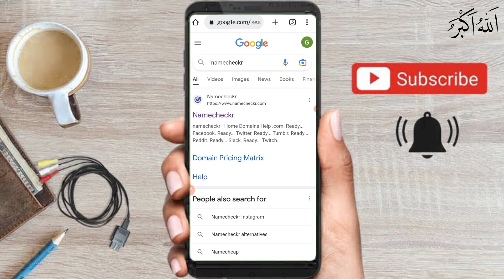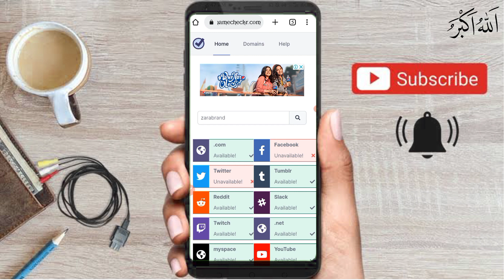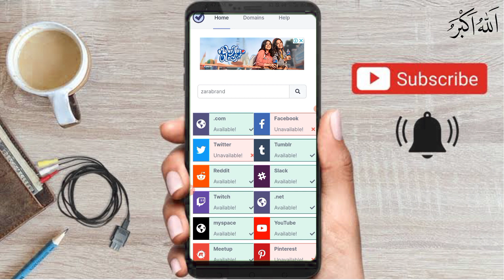Check user Name availability for social media🔥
name,
checker,
check domain name availability,
 youtube username availability checker, youtube facebook instagram linkedin twitter name checker,
for youtube name choice,
brand name